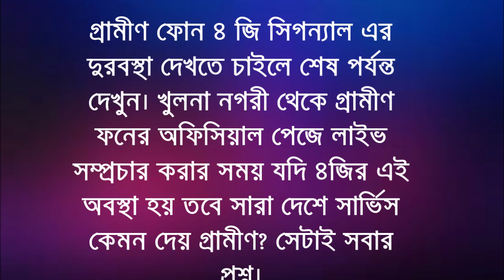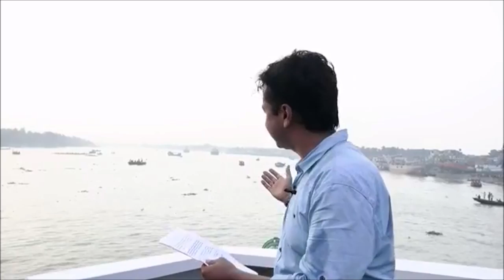১৩তম খুলনা নৌকা বাইচ 2018| Grameenphone 4G Signal Failure When Live Streaming From Official page !!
১৩তম খুলনা নৌকা বাইচ 2018| Grameenphone 4G Signal Failure When Live Streaming From Official page !!

This Video collected From  Releted Mobile Operator Official Page.